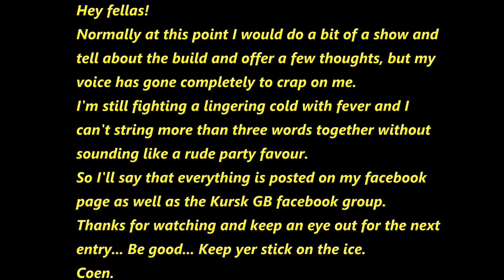Pigs Go Home Kusrk 75 GB 007 Reuploaded Final Reveal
Pigs Go Home Kusrk 75 GB 007 Reuploaded
This video is part of a series that was recorded in 2018 for a group build for the 75th anniverary of the Battle of Kursk. I've reuploaded it for posterity sake.
My facebook page where I post photos and more details about my work can be found
Me on MeWe... Though I don't use Mewe much anymore